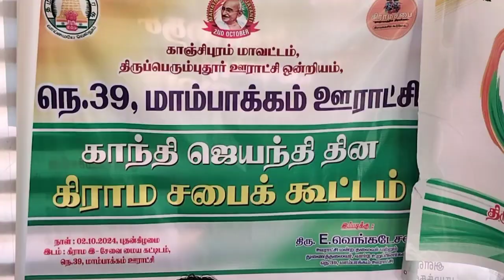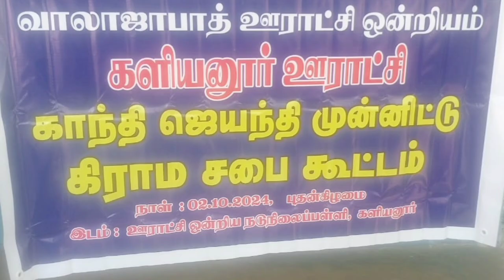காந்தி ஜெயந்தி தினத்தில் பல்வேறு கிராமங்களில் கிராமசபை கூட்டம்.